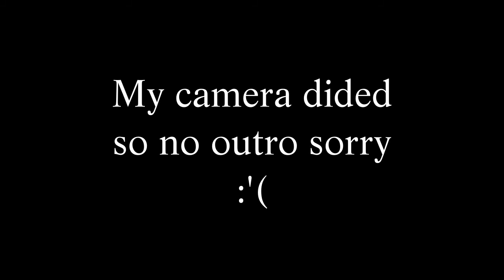!!PLEASE HELP!!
Please Help Me Thanks!